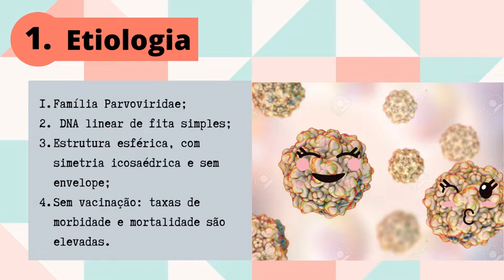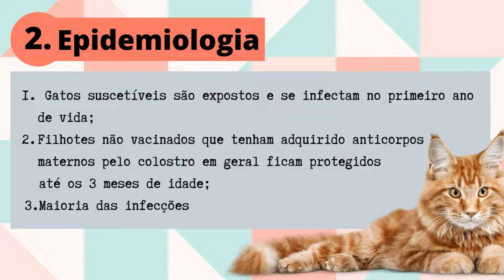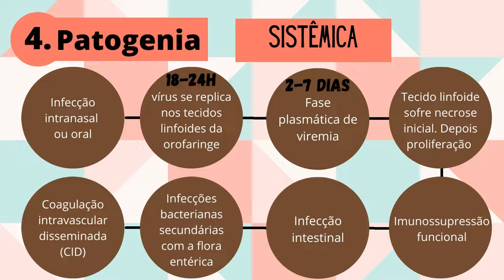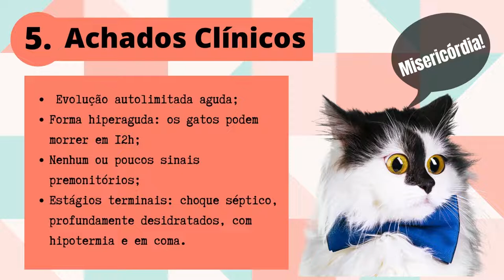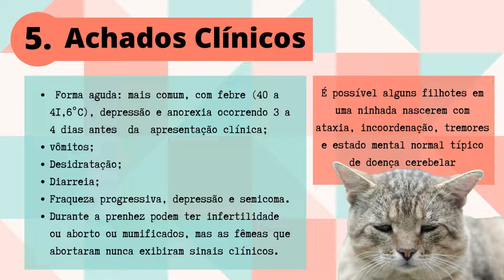Parvovírus felino: Panleucopenia Felina (FPLV) (FPL)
Vamos aprender sobre Panleucopenia Felina?

"A panleucopenia felina (FPL) é uma doença infecciosa de distribuição mundial, que afeta os felídeos domésticos e selvagens, e também outras espécies (visons e guaxinins). A FPL é uma das principais doenças virais de felinos e encontra-se controlada nas comunidades onde a vacinação é realizada de forma rotineira. Entretanto, a doença clínica em sua forma mais grave ainda é freqüentemente observada em gatos não-vacinados, geralmente provenientes de gatis. Nesses animais, as taxas de morbidade e mortalidade são elevadas." (Flores, 2015).

Vídeo  criado pelo Laboratório de Virologia Animal (LAVIAN) da Universidade Federal Rural de Pernambuco (UFRPE) e disponibilizado para domínio público.

Todos os vídeos produzidos pelo LAVIAN-UFRPE são desmonetizados.

Com linguagem acessível e ,inúmeras vezes, regional (NE), o objetivo dos vídeos informacionais é a busca pelo conhecimento de maneira lúdica e leve sobre temáticas presentes no cotidiano envolvendo a terapêutica de animais de companhia e de produção.

Created by the Laboratory of Animal Virology (LAVIAN) of the Federal Rural University of Pernambuco (UFRPE) and made available to the public domain.

All videos produced by LAVIAN-UFRPE are demonetized.